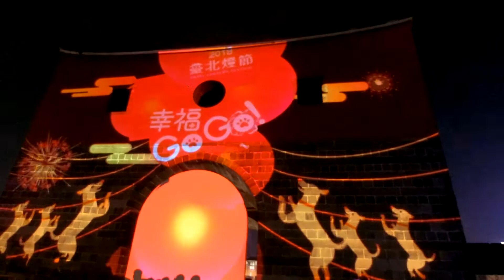北門展演區光雕秀